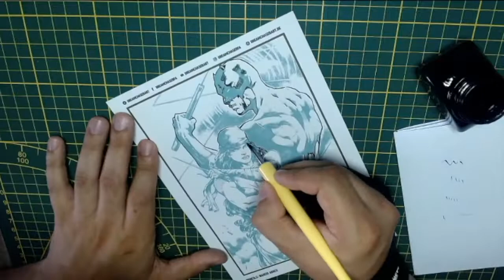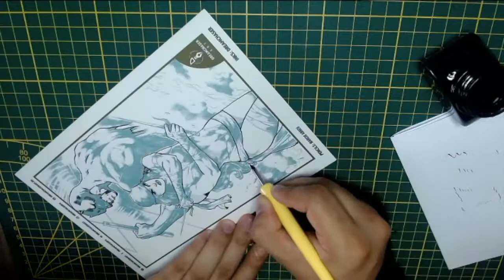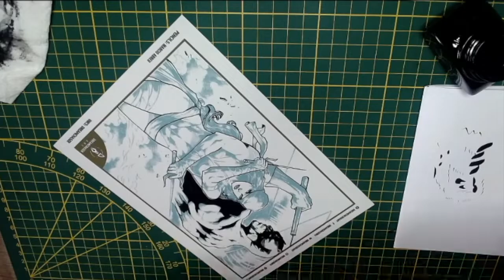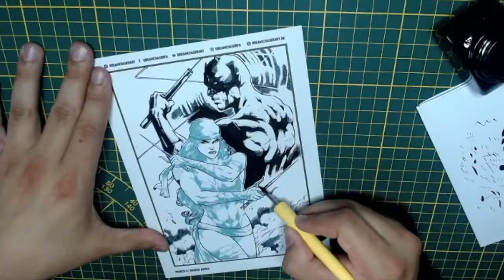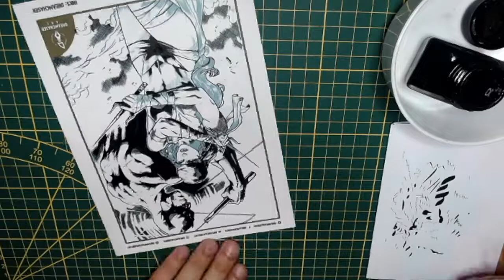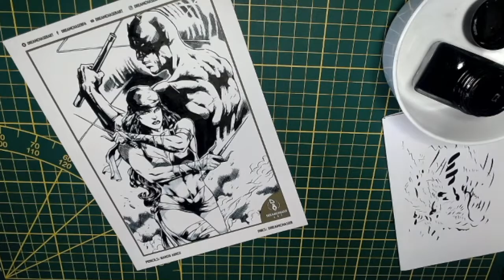Dreamchaser - Inking Daredevil & Electra (Time-lapse)